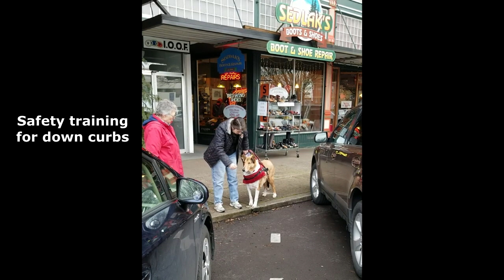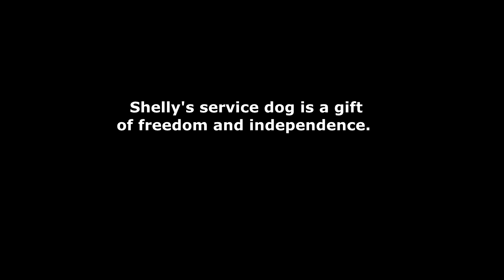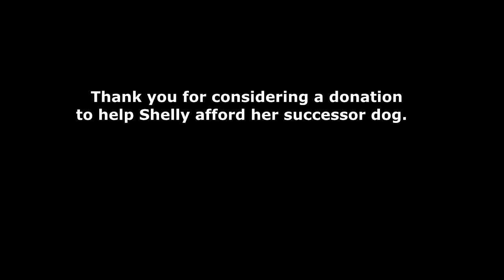GoFundMe Shelly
Dear Friends & Dog Lovers,

Shelly Chersky is an amazing person and she’s been an inspiration to me all the years that I’ve known her.  When I first met her, her life was undergoing some pretty major changes. In her thirties she was trained as a vet tech and worked as a vet tech for ten years.  Before that, she was a groom for our Olympic Dressage riders.  Her job was helping them take care of their magnificent horses.  Shelly’s always been a passionate horse woman!  She loved training horses and participated in dressage competitions as a rider. All this was Shelly’s life, until her disease caught up to her.

Sadly, Shelly and her sister have an inherited, rare condition and we don’t know how it will progress.  What I am trying to do is help Shelly have the best possible quality of life and live in the best way possible with her condition.  Shelly and her sister have chosen very different paths in coping with their disease.  Shelly, the ambulatory animal person has been active with horses and dogs all her life.  Her sister’s life choices are quite the opposite; she has chosen, for comfort and security, to live mostly in a wheelchair.

At the time that we met, in those days before Jordan, Shelly was house-bound and dependent on other people for almost everything - even for simple routines like food shopping.  As her condition developed, she found her world narrowing and her activities reduced. She was dependent on friends or family to take her anywhere, and left home only about once every three weeks.  Shelly was not driving, she didn’t have her own car at that time.

Through the acquisition of her first Mobility Dog, Jordan, Shelly has experienced her world opening up again.  She has her own car now and she drives herself to the market, to visit friends, to doctor appointments and to visit her sister.  By choice, her sister is in an assisted living facility now and is mostly in a wheelchair.  Shelly is determined with every ounce of her energy and every fiber of her being, NOT to go down that path!  Shelly's goal is to remain ambulatory  and she works hard every day to keep walking.  I want to help her achieve her goal!

Her first dog Jordan is getting to the age now when he needs to retire.  I already have a successor dog in training for Shelly.  What we need is your help, so that Shelly can afford what she needs to keep going in life.  There are costs associated with a successor dog.  As much as I want to help her, I can’t do it alone.  I need YOUR help!   TOGETHER, we can see Shelly reach her goal of continued freedom and independence!
And now, here’s the rest of the story… PLEASE take a few moments to watch this video. I hope you will be as touched and impressed by Shelly as I am and you will find it in your heart to helps us - every gift counts!

Thank YOU my Friends, for stepping up and making a difference!
Leslie